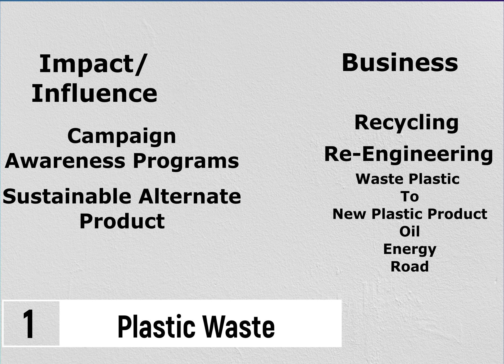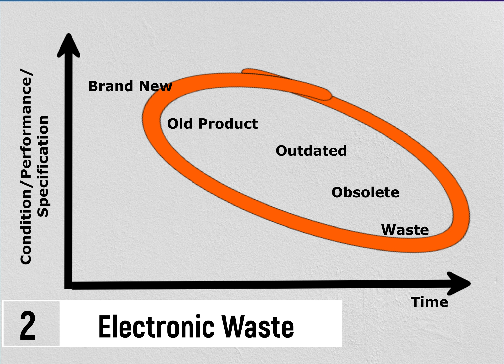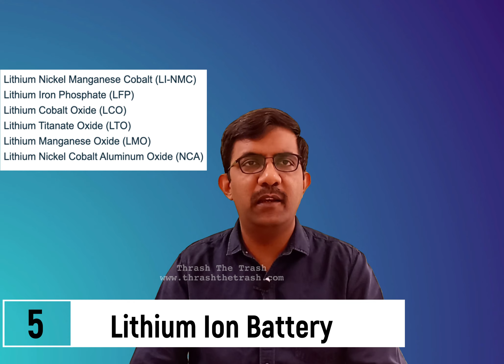Top 5 Waste Types in 2022 & Beyond | Create an Impact/Income/Influence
Learn the Top 5 Waste types in 2022 & Beyond, and create an Impact/Income/Influence in Waste Management

'Thrash the Trash' was commenced in 2021, with the vision of creating a community of t(h)rashers who have the mindset to impact the environment and help them generate income using well-analyzed methods of efficacious trash management.  The learning platform helps to identify your niche in waste management to create an impact or income or influence in waste management.